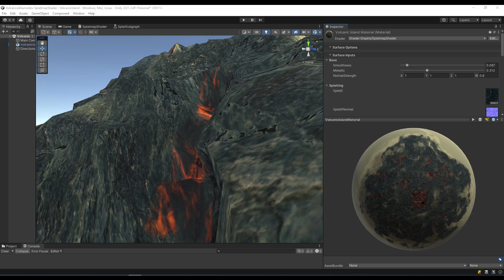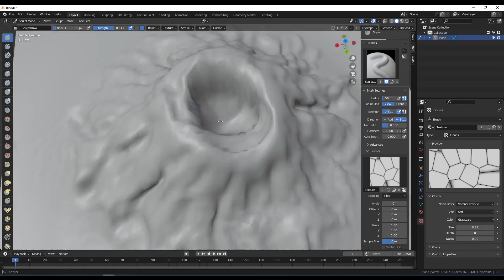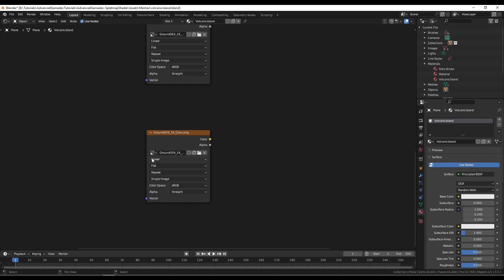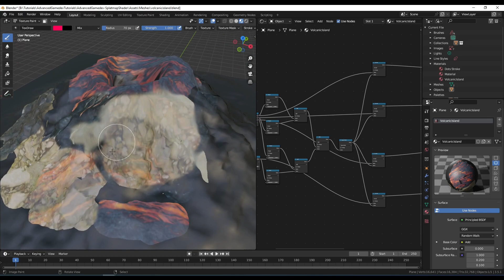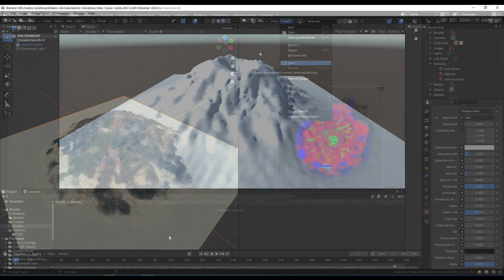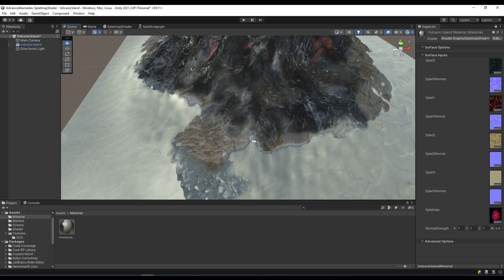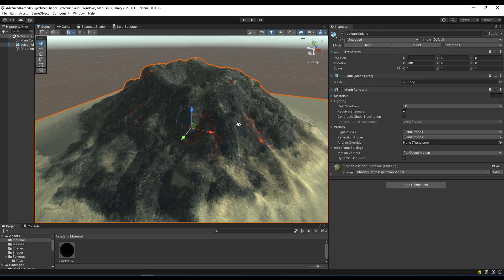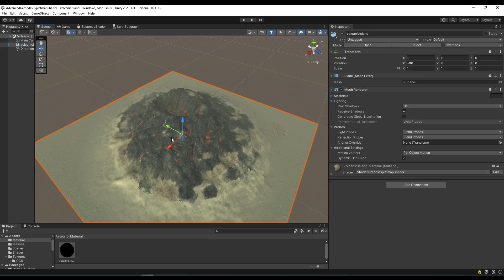Splatmap Shader - Advanced Gamedev Tutorials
Blending and mixing textures without terrain  (to create cliffs / caves / etc.)

TIMESTAMPS

00:00 Intro
00:48 Advantages
01:52 Blender Shader + Workflow
08:36 Unity Shader + Workflow
12:43 Disadvantages
14:12 Outro